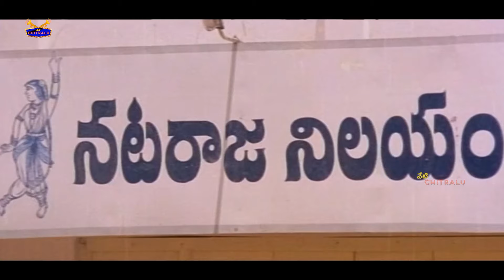ఏమిటి అది ?సుండి ఉండలు సార్ ! | Chiranjeevi Movies @netichitralu ​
Watch And Enjoy ఏమిటి అది ?సుండి ఉండలు సార్ ! | Chiranjeevi Movies  @netichitralu ​